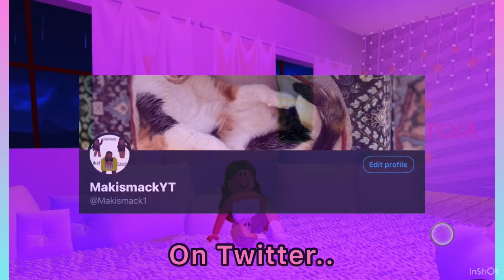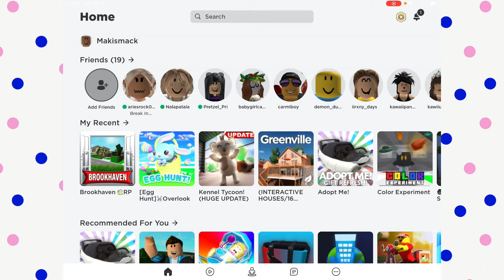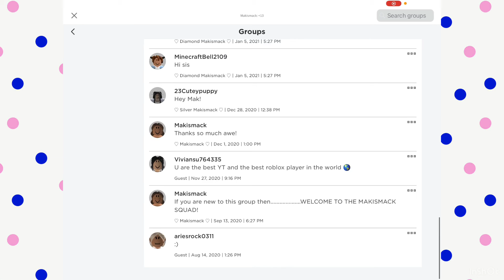I lost it....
🌺 Share my channel with others!
🎉 Stay Maki, Makismack Squad!